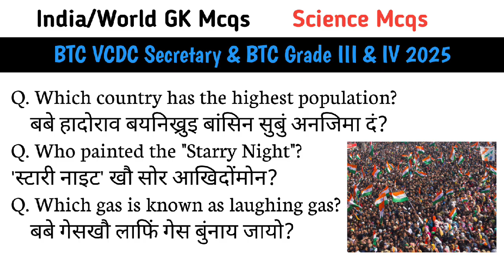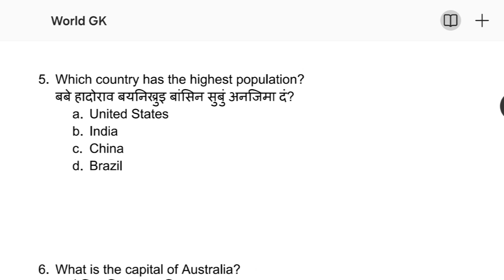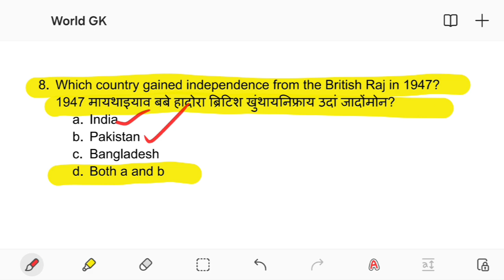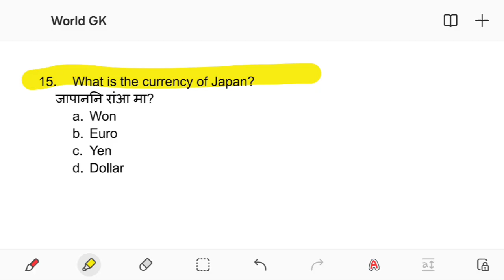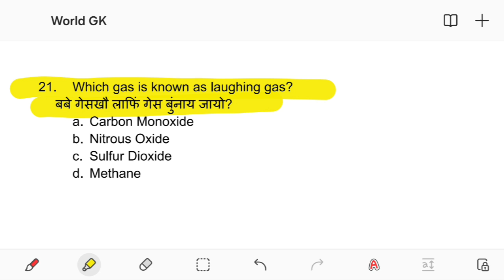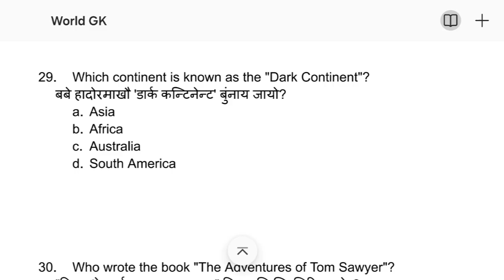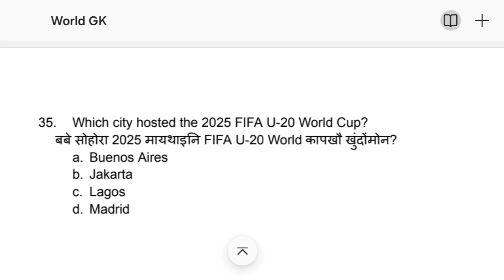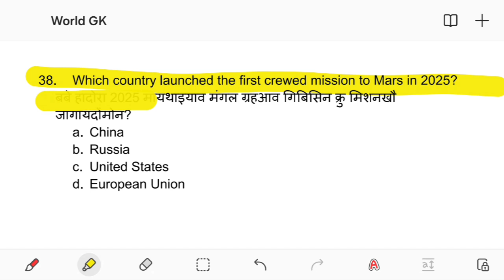World GK Mcqs | India GK Mcqs | Science Mcqs | for BTC VCDC & Grade III, IV 2025 | Important Notes